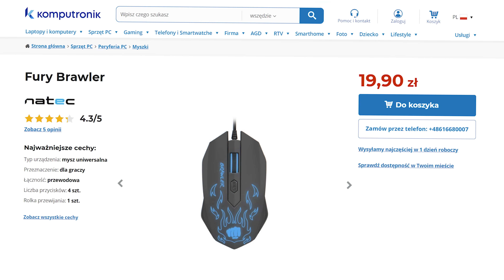TANIEJ SIĘ NIE DA! Zestaw do 100 zł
Prosiliście, żeby było taniej, więc będzie taniej! Tani zestaw ale kosztowało nas to wiele, żeby znaleźć odpowiednie produkty. Piter jednak przejrzał promocje i dobrał produkty, które pozwalają na dobranie całego zestawu posiadając tylko 100 zł. Jak wyszło? Sprawdźcie!

PRODUKTY Z FILMU:
Savio Precision Control S